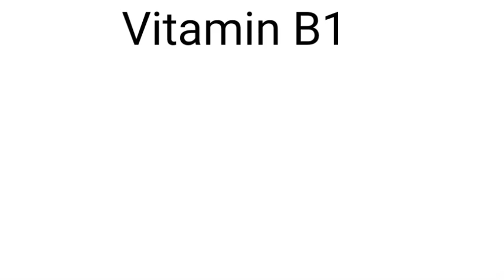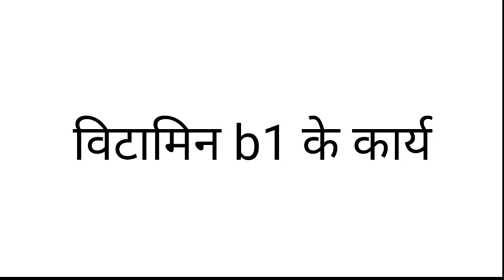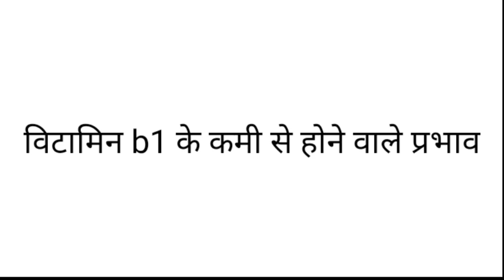Vitamin B1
विटामिन b1 के स्रोत
कार्य और कमी से होने वाले लक्षण